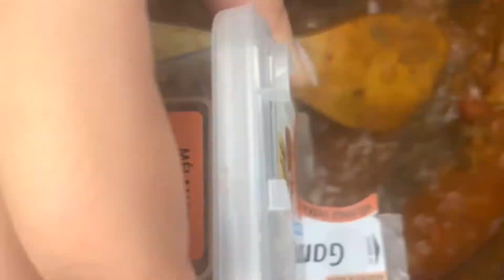G.O.A.T Curry | ONE POT MEAL!!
Greatest of all time curry!!